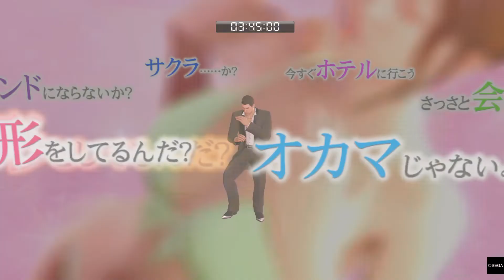【龍が如く０ 誓いの場所】テルテルぼうや さとう遥希